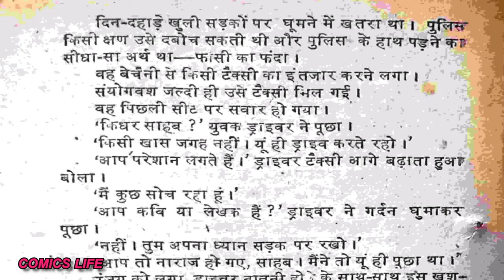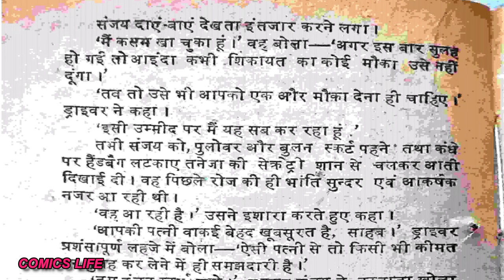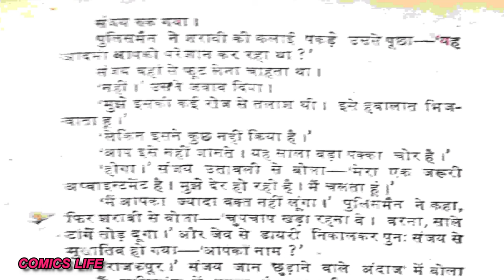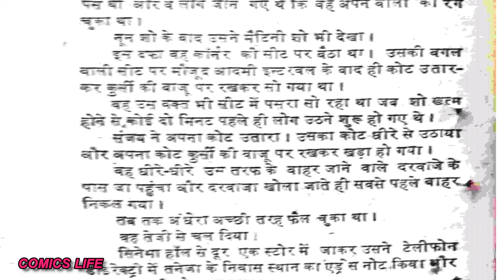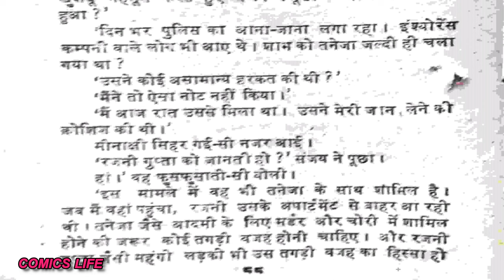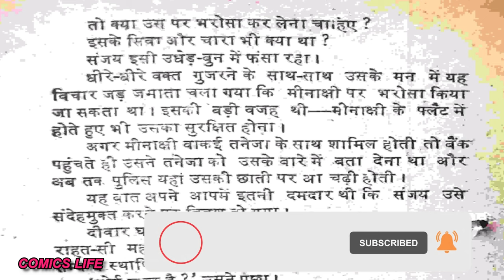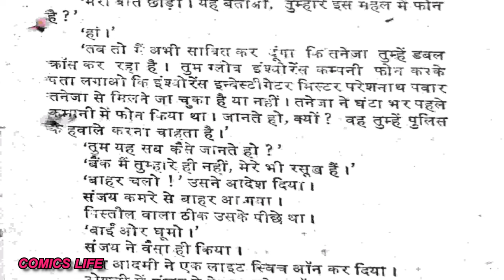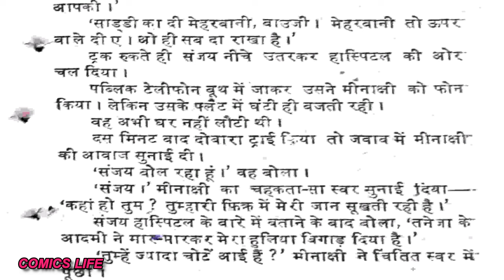ASLI MUJRIM || EPISODE 3 || PRAKASH BHARTI NOVEL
ASLI  MUJRIM  :-PRAKASH BHARTI JI  ka  ek romanchak novel.
KAHANI              :- PRAKASH BHARTI

DHANYAWAD. 🙏🙏

comics life